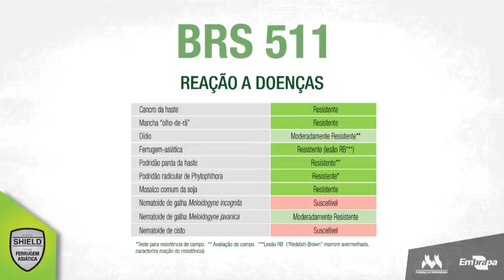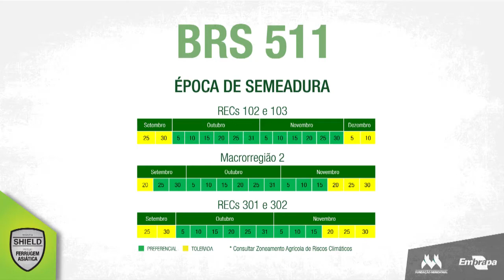Tecnologia Shield: aliada no manejo da ferrugem-asiática da soja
A BRS 511 é a primeira cultivar de soja da Embrapa e da Fundação Meridional com a Tecnologia Shield. A cultiva convencional possui genes de resistência à ferrugem-asiática da soja, proporcionando maior eficiência e segurança ao manejo químico da doença. A resistência genética não dispensa o controle químico, mas representa uma importante ferramenta para retardar o avanço da doença no campo.